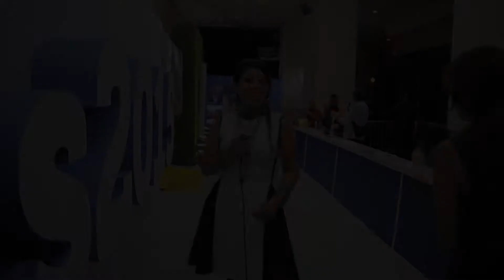Latin Billboards 2015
We cover the Latin Billborads 2015 for Hola Ciudad